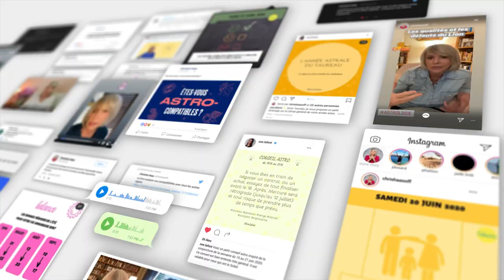Horoscope Verseau ♒️ Décembre 2022 🧤 par Christine Haas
🌞 horoscope gratuit du signe du verseau pour le mois de décembre #2022 avec des conseils en astrologie et en psychologie.

⭐️ Retrouvez votre signe:
0:00 Introduction
0:40 Ambiance
2:19 Activités
4:04 Vie affective
5:49 Vos jours top
6:15 Bye bye